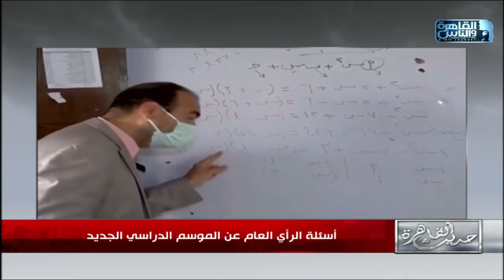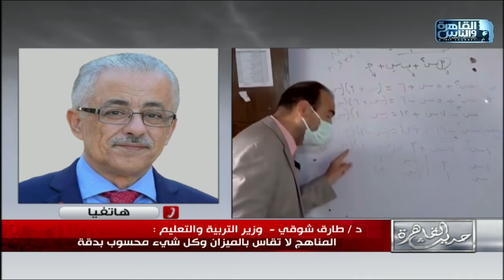د/ طارق شوقي: الدراسة في موعدها والاطفال حتى الصف الرابع الابتدائى حضورهم اجباريا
د/ طارق شوقي: الدراسة في موعدها والاطفال حتى الصف الرابع الابتدائى حضورهم اجباريا حتى لو تم منع الصفوف الأعلى منهم